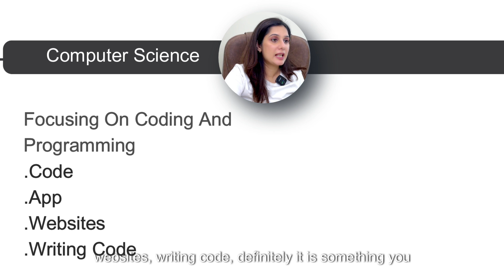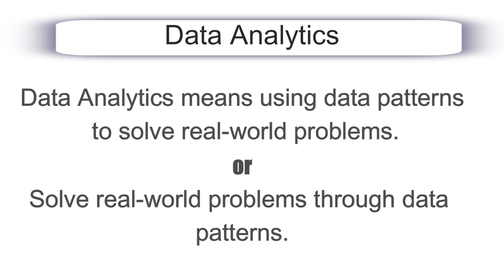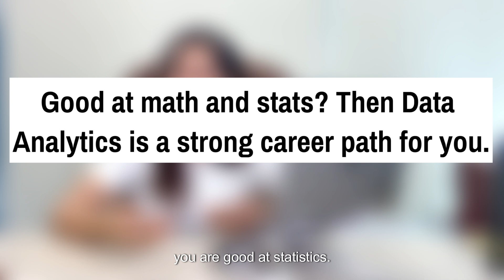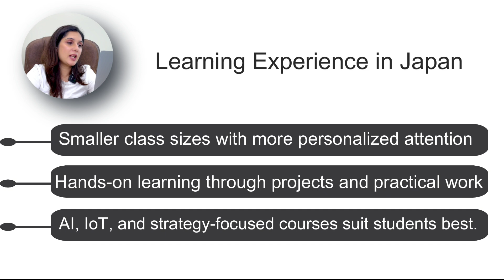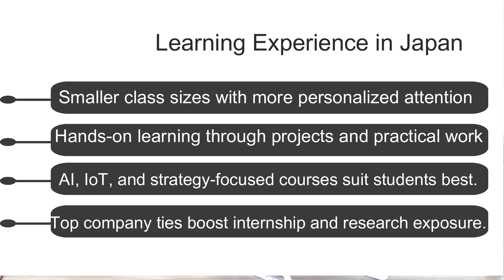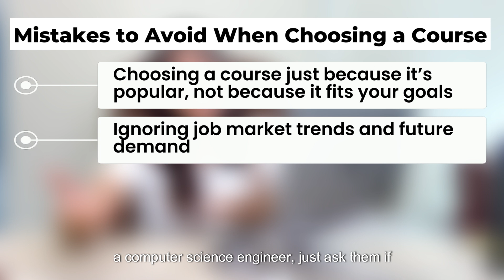Which Course is Better in Japan: Data Analytics or Computer Science? | Avoid This Common Mistake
Are you stuck between choosing Computer Science and Data Analytics for your studies in Japan? 🇯🇵
In this video, Deepti Ma’am breaks down why Data Analytics might offer better opportunities, especially in Japan’s evolving job market.

We’ll cover:
-  The difference between CS & DA
-  Which field is more in demand in Japan
-  Career flexibility after graduation
-  How Japanese universities support Data Analytics students
-  Mistakes students make when choosing a course
-  Which course is best for YOU?

🎓 Whether you’re aiming for tech roles, business insights, or international job options, this video will help you make the right decision.

-  Get Help Today:
-  DM "Admission Help" on Instagram for personal support with university applications, course selection, or scholarships.

Let me know if you need further adjustments! 😊